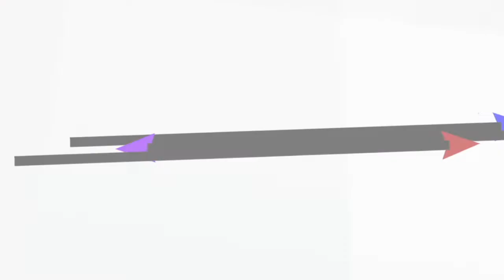2022 All Access Pass with The Gatlin Brothers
We sat down for an All Access Pass interview with Neal McCoy on The Country Music Cruise 2022!

Real Country Music, a Real Good Time

The Country Music Cruise is the premier annual event for real country music fans. Over 50 live performances, some scheduled and a number of impromptu jam sessions, and many daily opportunities for fans to interact with the stars including Q&As, guitar seminars, wine tasting, or just bumping into them at meals, in the casino or the spa.